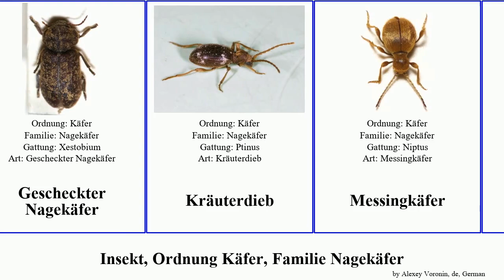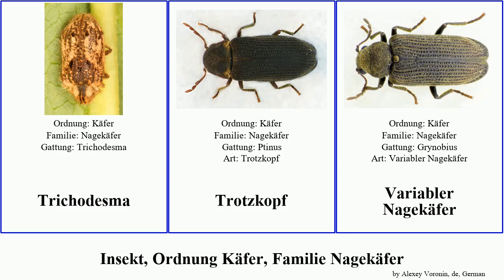Insekt, Ordnung Käfer, Familie Nagekäfer insect affine Sechspunkt-Diebskäfer Sphinditeles Gemeiner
Insekt Ordnung Käfer, Familie Nagekäfer.
insect of Order Coleoptera Family Anobiidae, language: de.

Australischer Diebkäfer
Buckelkäfer
Deroptilinus
Gemeiner Nagekäfer
Gescheckter Nagekäfer
Kräuterdieb
Messingkäfer
Mezium affine
Nagekäfer
Rotbeiniger Diebskäfer
Sechspunkt-Diebskäfer
Sphinditeles
Tabakkäfer
Trichodesma
Trotzkopf
Variabler Nagekäfer
Weicher Nagekäfer